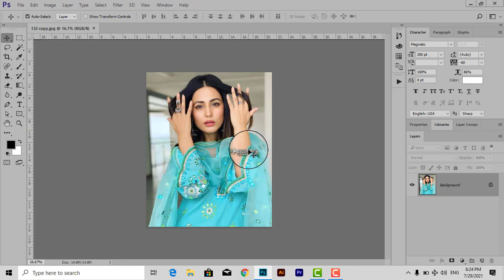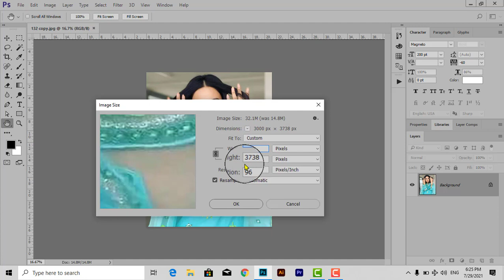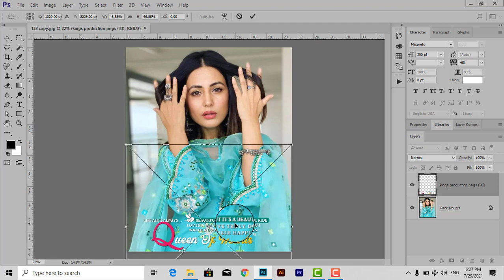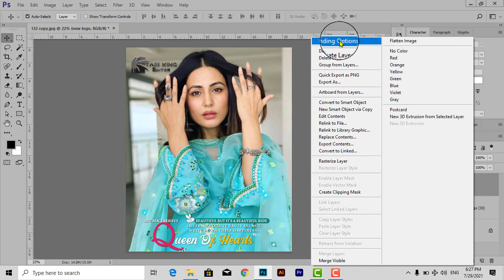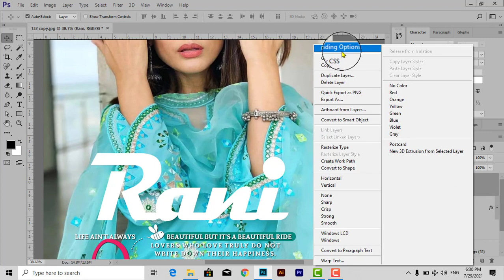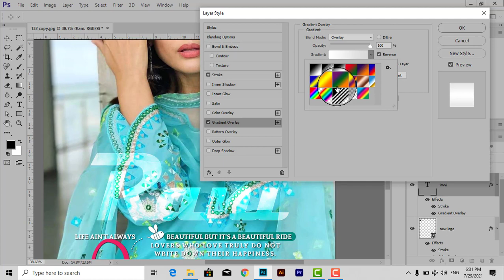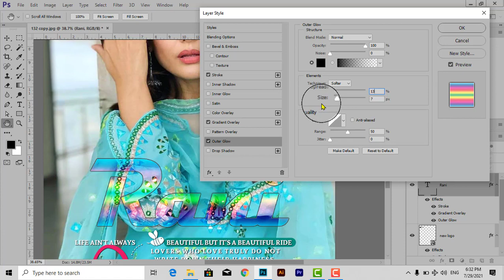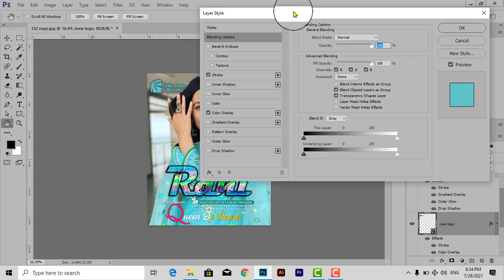Glass font dp editing in Adobe photoshop cc 2017 !! From Tabi King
AslamuAlikum All

🔥 Banta Ha like 🔥

♻️ My Name _ Iftikhar Ahmad

I hope I have brought a smile.☺ To me umeed karta hu aapko ye video passand aayegi :-) If you really like this video so they don't forget To❤❤❤❤❤❤❤❤❤❤❤❤❤❤❤